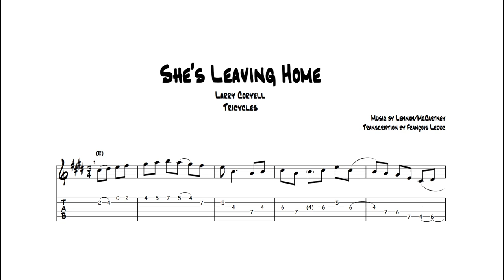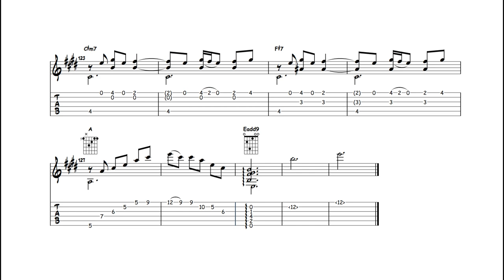She's Leaving Home - Larry Coryell (Transcription)